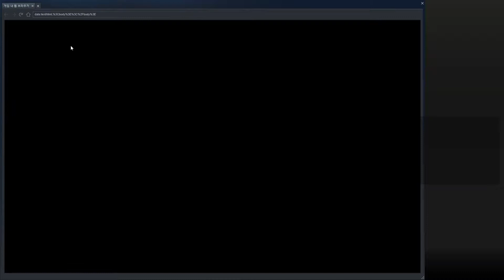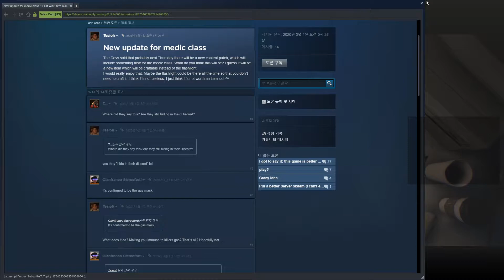Last Year - Solo Public match, Not bad result // 라스트 이어 - 솔로 공방 매치, 결과는 나쁘지 않았음